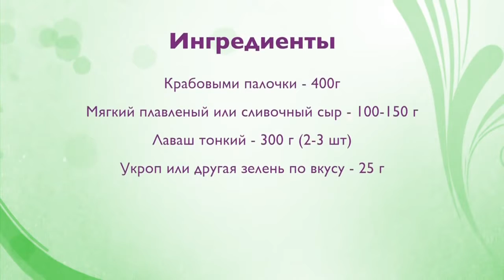Лаваш с крабовыми палочками.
Ингридиенты:
Крабовые палочки 400 гр.
Плавленный или сливочный сыр - 150 гр.
Лаваш армянский тонкий 300 гр.(2 - 3 шт.)
Укроп, или другая зелень по вкусу - 25 гр.